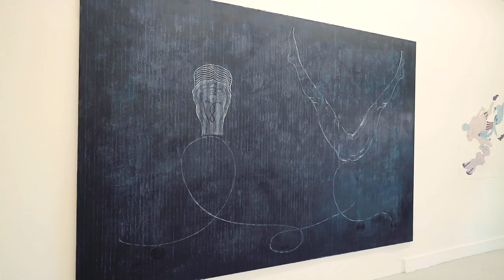IS THIS ART ???